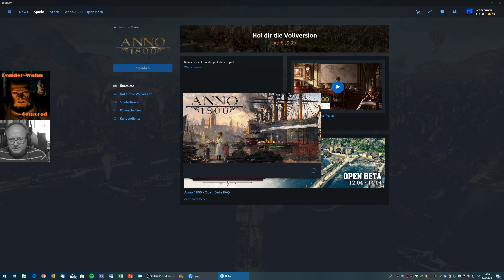ANNO 1800, Open Beta, QHD, Angespielt Folge 1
ANNO 1800, Open Beta
Angespielt Folge 1

Monitor: AOC Q3279VWF (2560 x 1440 Auflösung, Quad HD (QHD)
Paneltyp: Multi-Domain Vertical Alignment (MVA)

PC-Hardware:
i7-7700k (nicht übertaktet)
16GB RAM
GeForce GTX1080